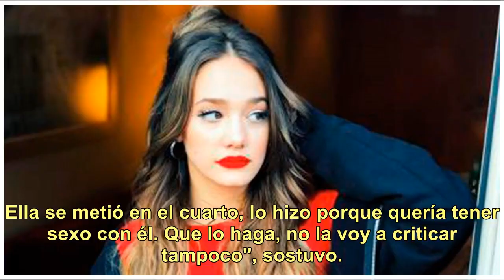Carlos Perciavalle, durísimo con Thelma Fardin: "No le creo, ella quería tener relaciones con Dar...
Carlos Perciavalle, durísimo con Thelma Fardin: "No le creo, ella quería tener relaciones con Darthés"

Carlos Perciavalle habló de la denuncia que Thelma Fardin le hizo a Juan Darthés por violación, y fue muy polémico. La trató de mentirosa y la acusó de meterse en la habitación de su compañero de elenco para "tener relaciones". También la cuestionó por demorarse diez años en contar su historia. En d...